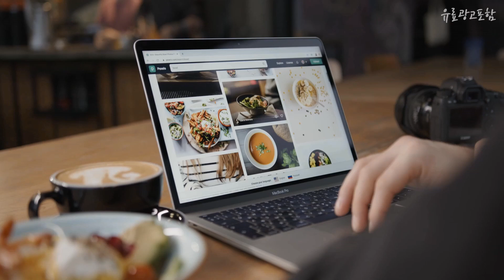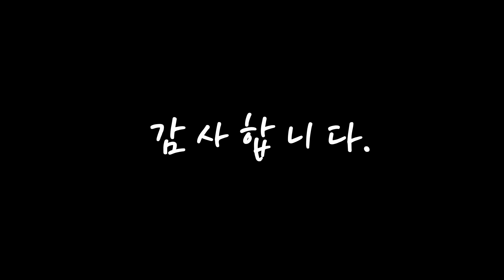크록스 요즘 핫한 아이템! 깔끔하게 정리했어요 추천 TOP10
❤️❤️❤️요즘 핫한 아이템! 크록스 깔끔하게 정리했어요❤️❤️❤️

[00:06]
10위. 크록스 공용 크록밴드 클로그 (11016_1AS) [48,110원]

[00:11]
9위. 크록스 본사 바야밴드 로고 모션 클로그 [49,900원]

[00:17]
8위. 크록스 [크록스][크록스 정품] 바야밴드 클로그 공용샌들 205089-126 [45,590원]

[00:22]
7위. 크록스 바야 라인드 클로그 화이트 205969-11H [54,670원]

[00:28]
6위. 크록스 남녀공용 오프로드 스포츠 클로그 202651 [36,900원]

[00:33]
5위. 크록스 본사 남녀공용 라이트라이드 클로그 204592 [49,900원]

[00:39]
4위. 크록스 크록밴드 II [51,920원]

[00:44]
3위. 크록스 클래식 라인드 클로그 블랙 / 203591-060 [52,430원]

[00:50]
2위. 크록스 바야 라인드 클로그 블랙 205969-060 [49,430원]

[00:55]
1위. 크록스 본사 남녀공용 바야밴드 클로그 205089 [42,900원]